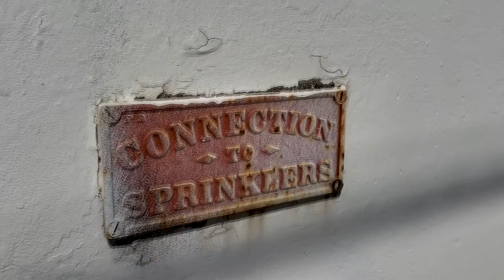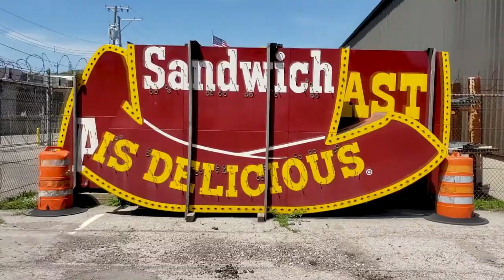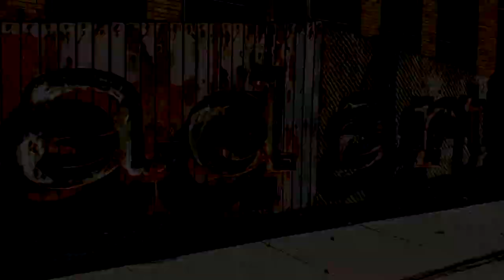bandanas (music video)